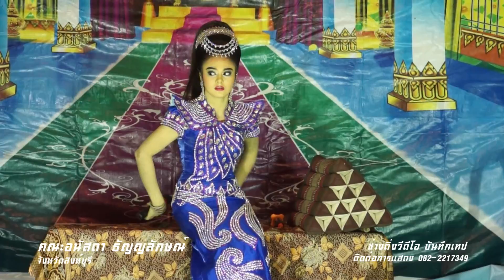คณะลิเกอนัสดา ธัญญลักษณ์ จังหวัดสิงห์บุรี เรื่องใต้เงาโศก โชว์ศิลป์แผ่นดินสยาม EP10